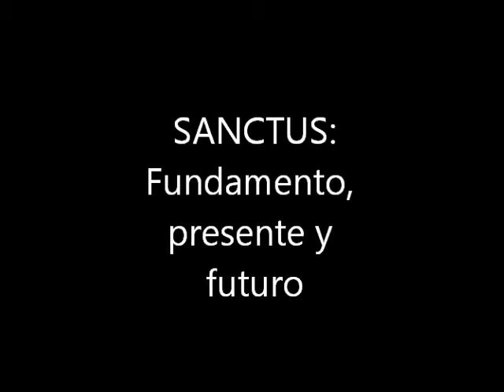SANCTUS, Fundamento, Presente y Futuro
CENTRALIDAD DE LA PASIÓN DE CRISTO

¿Es el cristianismo una religión para derrotados que siguen a un derrotado? Hay que diferenciar entre ganarle al enemigo y ganar al enemigo. Ganar-LE al enemigo es imponerse sobre él, y ganar sus cosas, a precio de que siga siendo enemigo. Ganar AL enemigo es ganarlo a él, de modo que ya no sea más enemigo. La victoria de Cristo no consiste en ganar lo que el enemigo tiene, sino ganar al enemigo, ganarlo a él. Defenderse lleva a imponerse; imponerse es ganar los tesoros del enemigo pero perderlo a él.

PRESENCIA DE LA PASIÓN EN LA HISTORIA HUMANA

Perseguir a los de Cristo es perseguirlo a Él: la Pasión se prolonga en la Historia. El mundo subsiste gracias al don de la vida y la oración de los asociados a la Pasión de Cristo. La hora de Cristo depende de cuántos anhelan su retorno. Lo que sucede en la Cena es lo que sucede en la Cruz, luego la Eucaristía es memoria y presencia perpetua de la Pasión. Ahora bien, la continuidad de la Eucaristía va ligada a la continuidad y santidad del sacerdocio. No se puede amar la Pasión de Cristo sin amar el sacerdocio.

SACERDOTES Y LAICOS

Según Santa Catalina, el sacerdote es "administrador de la Sangre de Cristo." Lo propio de la vocación laical es extender el reinado de Cristo en las realidades temporales. Una noción del sacerdocio como puro "poder" ha enseñado que para dar participación a los laicos hay que hacerlos semejantes a los clérigos.

ALGUNAS CUESTIONES PARTICULARES

1. ¿Cuál es la diferencia entre SANCTUS y los grupos de oración? --Aunque el misterio de la Pasión está en todo lo cristiano, también se necesitan comunidades que recuerden a todos el valor permanente de la Pasión, y de prepararnos para el Cielo.

2. ¿A qué edad se hace comprensible el carisma de SANCTUS? --El mensaje esencial es idéntico para todos, y no debe ofrecerse a los niños como un juego sino como un llamado a que se conviertan.

3. ¿Cómo es la relación de SANCTUS con las parroquias? --SANCTUS se inserta en la parroquia pero trasciende el ámbito puramente parroquial.

4. ¿Qué consecuencias a nivel global trae el crecimiento actual de SANCTUS? --Necesitamos personas que se dediquen de tiempo completo a SANCTUS. La Co-Fundadora está dando ese paso en este Encuentro.